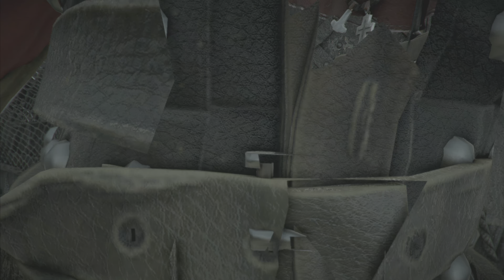A PLAGUE TALE : REQUIEM PS5 GAMEPLAY WALKTHROUGH PART-15 SOPHIA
After escaping their devastated homeland Amicia and Hugo travel far south to new regions and vibrant cities there they attempt to start a new life and control Hugo's curse.But when Hugo 's power reawaken death and destruction return in a flood of devouring rats forced to flee once more the siblings place their hopes in a prophesized island that may hold the key to saving Hugo.